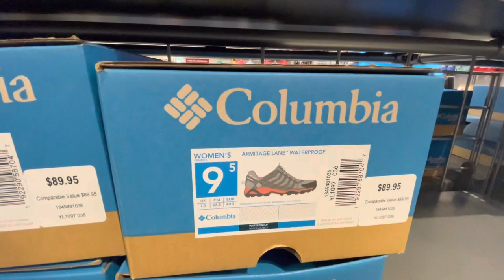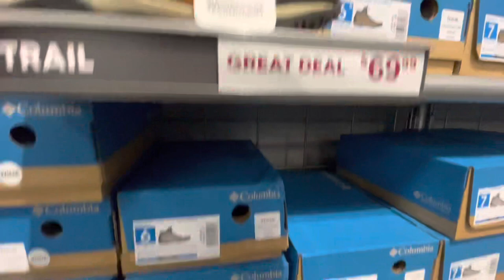Columbia Additional 60% Off at Outlet Park City Utah USA